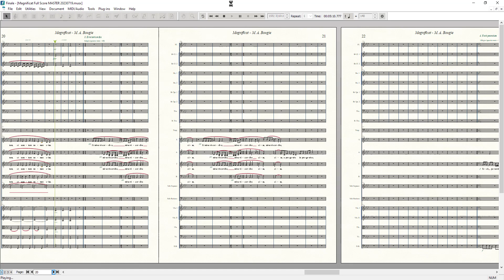Bougie's Magnificat - Quia respexit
Enjoy this midi version of the second movement of my new Magnificat.